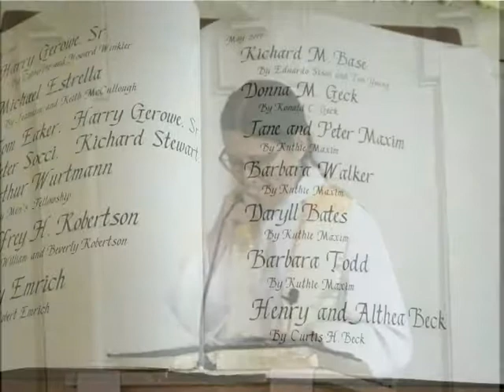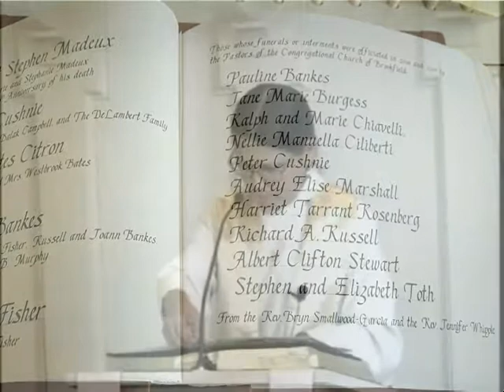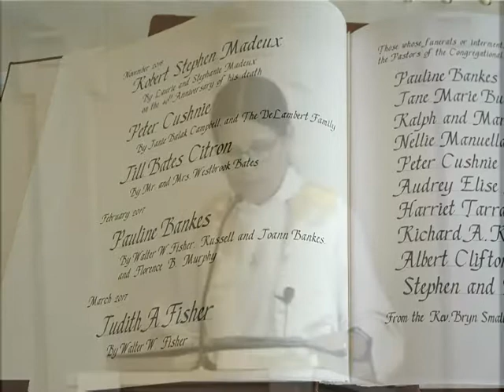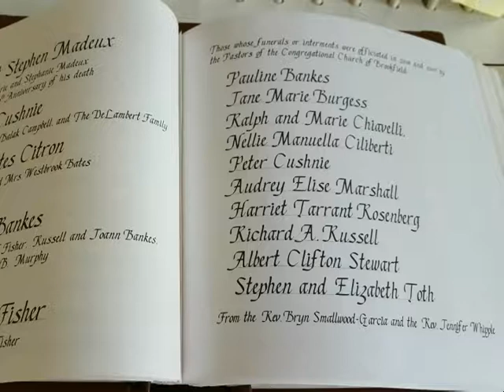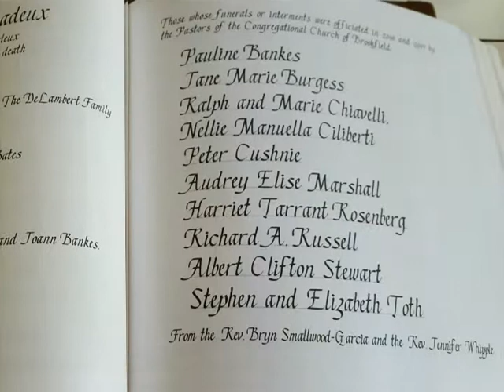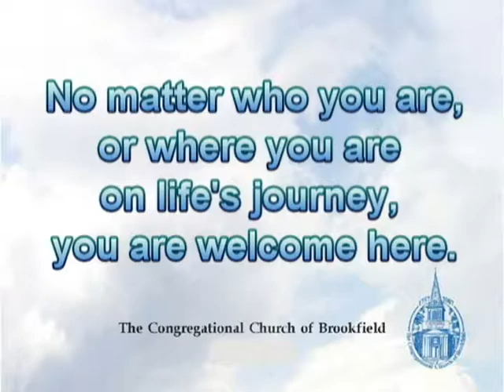May 28, 2017 ― Congregational Church of Brookfield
BOOK OF REMEMBRANCE SUNDAY
10:30am   May 28, 2017
Lord, give us faith that right makes might.  Grant, O merciful God, that with malice towards none, with charity for all, with firmness in the right as you give us to see the right, we may strive to finish the work we are in…and cherish a just and lasting peace….  Amen.  ~ Abraham Lincoln
PRELUDE “Pastorale in F” (Bach)   Toni Sullivan
GREETING AND ANNOUNCEMENTS  Rev. Bryn Smallwood-Garcia
TIME FOR SILENT REFLECTION
 We invite you to take these moments to transition between “getting here” and “being here”.  Take a few moments of quiet to calm yourself, to quiet your inner dialogue and become open to the Spirit.
INTROIT “Jubilate Deo” (Praetorius) Chancel Choir
CALL TO WORSHIP (from Psalm 68)
One: Let us be joyful before God – let us be jubilant with joy!
All: Let us sing to our Creator – sing praises to God’s Holy Name!
One: Lift up your songs to the Holy One, who rides upon the clouds.
All: Let us give thanks to the Lord, who provides for us, who daily bears us up.
One: Sing to God, O kingdoms of the earth; sing praises to the Lord.
All: Awesome is God, who gives us power and strength.  Blessed be God!
* OPENING HYMN “Joyful, Joyful We Adore Thee” (vv. 1, 2 & 4) 2
* PRAYER OF APPROACH (from Psalm 68) and THE LORD’S PRAYER
Thank you, Holy One, for your steadfast love and protection.  You give the homeless a home; you lead prisoners out to prosperity; you nourish the parched land with life-giving rain.  We are grateful to you, O God, for a powerful and enduring faith heritage. We are grateful that in your goodness, you have provided for us, your beloved flock.  We are grateful that you still are at our side, walking with us through every dark valley.  You are the God of our salvation; you shatter our fear and our guilt.  You bring us back from the depths, as you call us to dance and sing before you. Strengthen our voices for praise, O God, as we come to worship and serve you in the name of Jesus, who taught us to pray,
[We use “Father” and “debts-debtors,” but please use whatever words bring you closest to God.]
* GLORIA “Glory Be to the Father” 35
 TIME WITH OUR CHILDREN  Olivia Quinsland
(Children and youth in 6th grade and younger are invited to leave for Church School during the following hymn, or they may stay with their parents in worship.  At the 8:30 service, there is a one-room church school class for those 8th grade and younger. Nursery care is always available as well.)
* HYMN  “Eternal Father, Strong to Save” (vv. 1, 3 & 4) 85
* Please stand, as you are able.

SCRIPTURE Acts 1:3, 6-11  Walt Fisher
 Matthew 6:8-13
SERMON “Left Behind But Not Alone” Rev. Bryn Smallwood-Garcia
SERVICE OF REMEMBRANCE
 In the past 6 months, gifts have been made to the Book of Remembrance in memory of the following, whose names are inscribed in the book in Brooks Hall. A donation was also made in honor of Carol Howe, for her years of service to our church, as she moves to New Hampshire.
Pauline Bankes Richard M. Base Daryll Bates
Henry & Althea Beck Marian Boughton Walter Boughton
Jane Marie Burgess Ralph & Marie Chiavelli Nellie Manuella Ciliberti Jill Bates Citron The Covill family Peter Cushnie
Tom Eaker Sally Emrich Michael Estrella
Judith A. Fisher Maryanne H. Gardner Donna M. Geck
Harry Gerowe Sr. Joan Gould Corey Lamparelli
Audrey Elise Marshall Jane & Peter Maxim Davis A. Palmer
Carolann Powers Victor Ridge Jeffrey H. Robertson
Harriet Tarrant Rosenberg Linda E. Ruh Richard A. Russell
Kenneth Smith Peter Socci Albert Clifton Stewart
Richard Stewart Barbara Todd Stephen & Elizabeth Toth
Barbara Walker Arthur Wurtmann
 RESPONSE “For All the Saints” (vv. 1-2) 637
 JOYS AND CONCERNS
PRAYERS OF THE FAITHFUL
OUR CALL TO SHARE    Doug Fisher
OFFERTORY  “No Man Is an Island” (arr. Ringwald) Chancel Choir

* OFFERTORY PRAYER
Almighty and everlasting God, we thank you for your church, and for the saints who have gone before us, heeding your call to discipleship.  Bless these gifts we offer today – may they be a legacy for generations of faithful Christians to come.  Amen.
* CLOSING HYMN “For All the Saints” (vv. 3-5) 637
* BENEDICTION
As a sign of our reconciliation with God and each other and out of a desire to be an inclusive and welcoming community, let us greet one another with an expression of the peace of Christ.
*  POSTLUDE “For All the Saints” (arr. Helman)